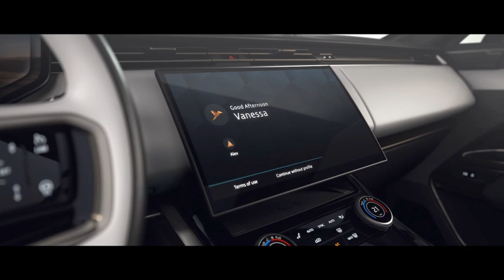Le Range Rover Sport marie style unique et raffinement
La troisième génération du Range Rover Sport est la plus désirable, la plus innovante et la plus dynamique à ce jour.

Le Range Rover Sport redéfinit le luxe sportif, mariant avec naturel des performances routières affirmées avec le raffinement propre à Range Rover, la sophistication d'un design progressif et une connectivité accrue.